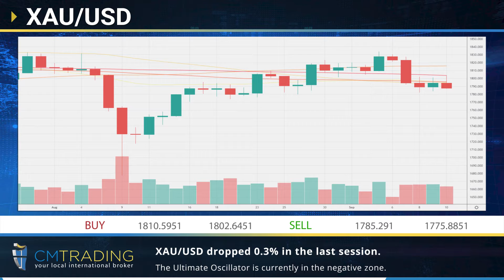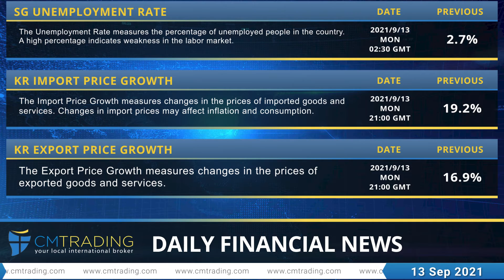CMTrading - Daily financial news 13-09-2021.mp4